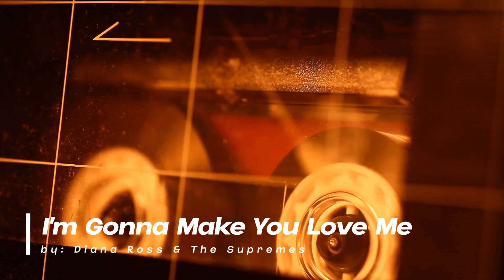I'm Gonna Make You Love Me by Diana Ross & The Supremes